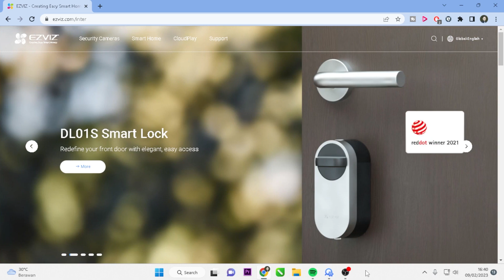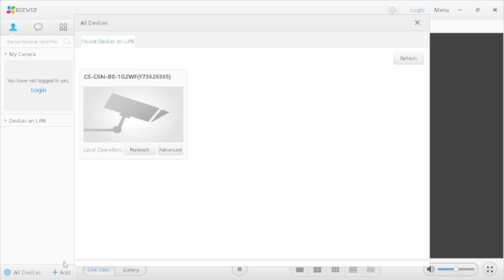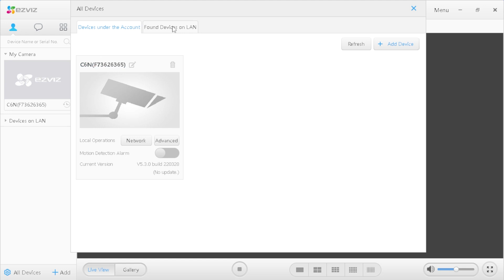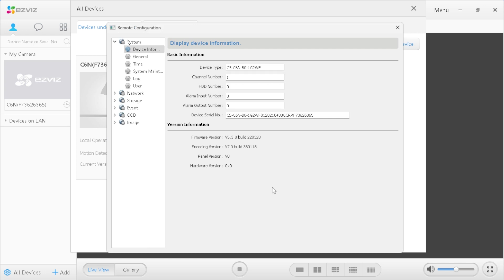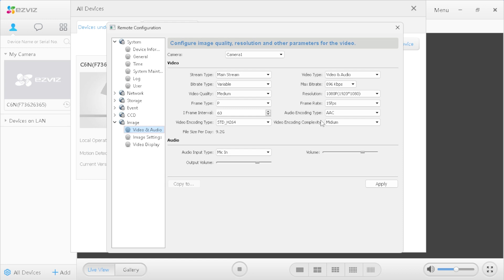Cara Setting Volume Suara Kamera EZVIZ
Video ini menjelaskan Cara Setting Volume Suara Kamera EZVIZ. Video ini terkait dengan setting volume suara kamera ezviz, volume suara kamera ezviz, ezviz volume control, ezviz volume setting, increase ezviz volume, dan cara menaikkan volume suara ezviz camera.